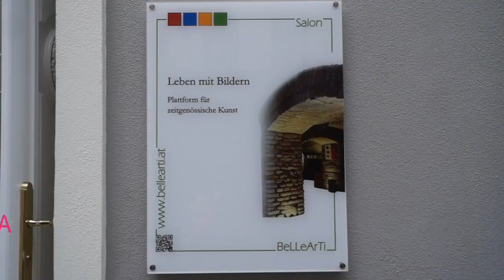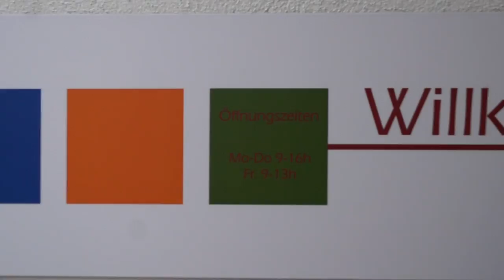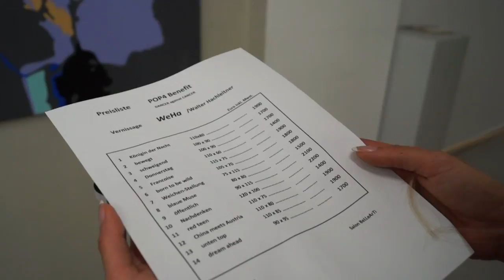Vernissage POP4BENEFIT - weha-Walter Hachleitner